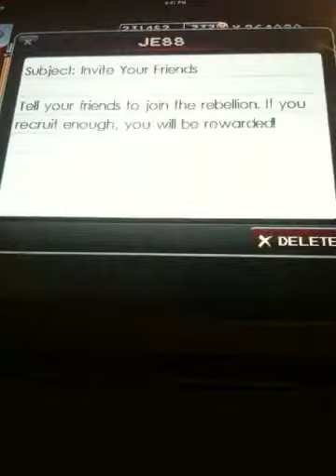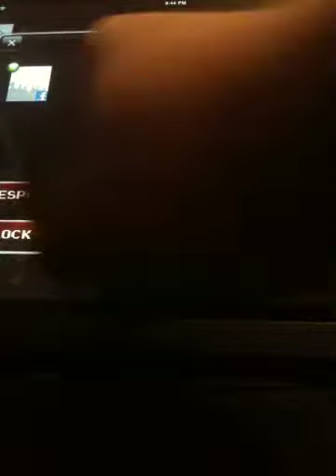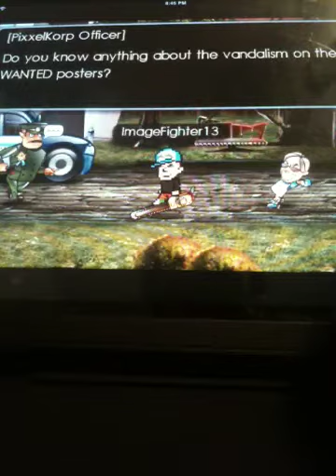Let's Play 8 Bit Rebellion part 2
My gawd I am an idiot! I uploaded the first part twice! This is the real part 2!
We head to the park and search for Brad's track.